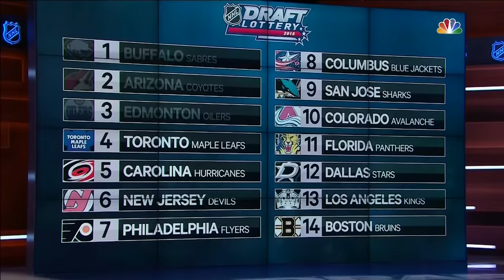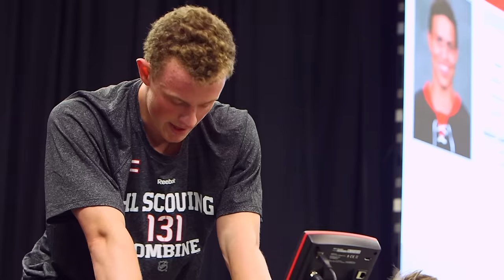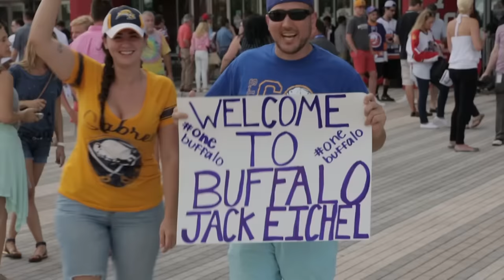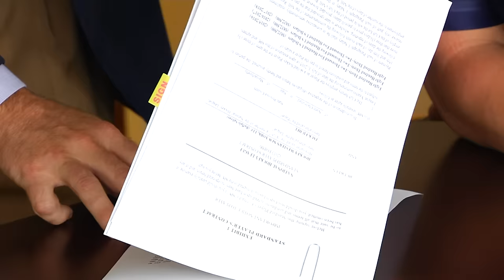Jack Eichel Drafted by Buffalo Sabres | Beyond Blue & Gold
Follow Jack Eichel's road to the NHL Draft, from his interview at the NHL Scouting Combine to Draft Day. (Season 4, Episode 1)

Follow: Instagram.com/buffalosabres